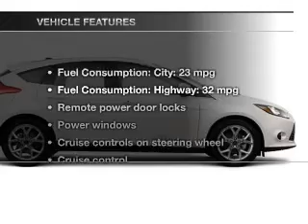2013 Ford Focus ST - Englewood Cliffs, NJ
2013 Ford Focus ST - Englewood Cliffs, NJ
Year: 2013
Make: Ford
Model: Focus ST
Trim: Base
Engine: 2.0 liter inline 4 cylinder 16 valve
Transmission: 6-Speed Manual
Color: Red
Mileage: 0
Address:
520 River Street